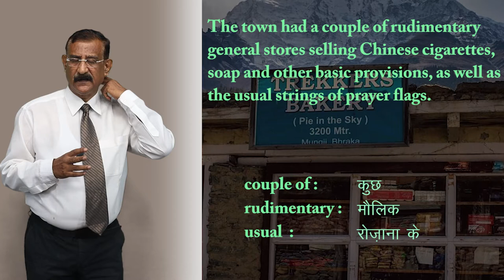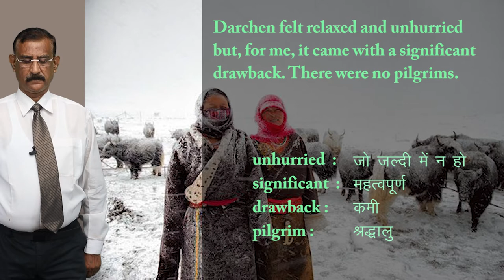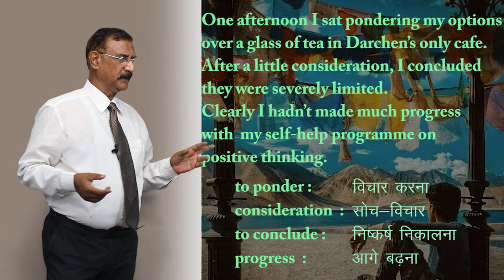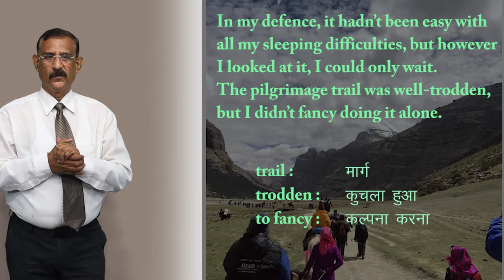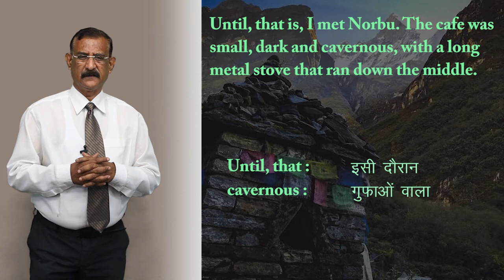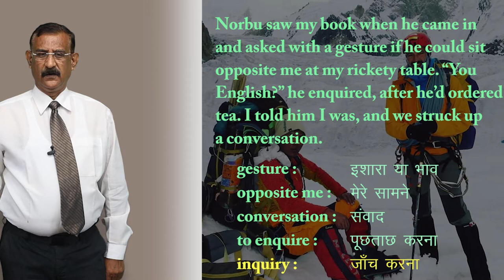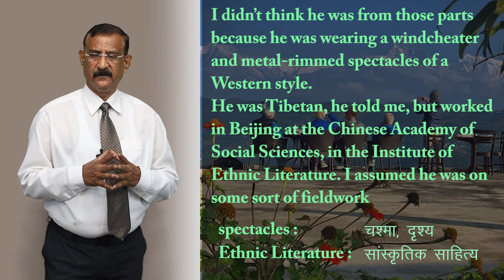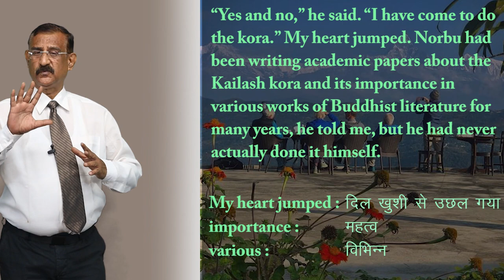CLASS 11th ENGLISH | HORNBILL | CHAPTER - SILK ROAD